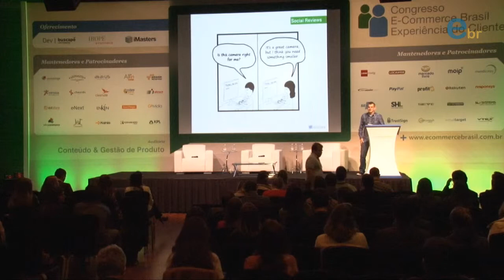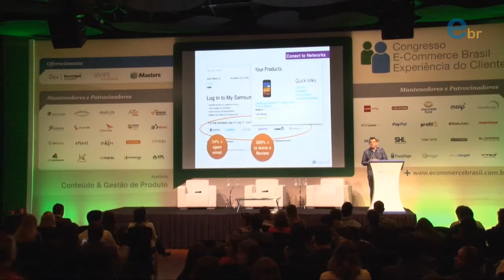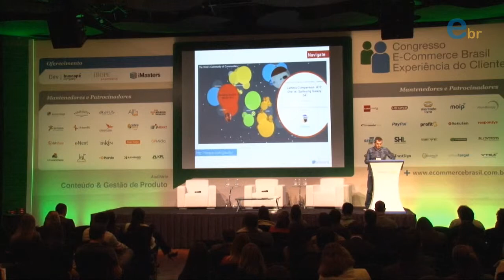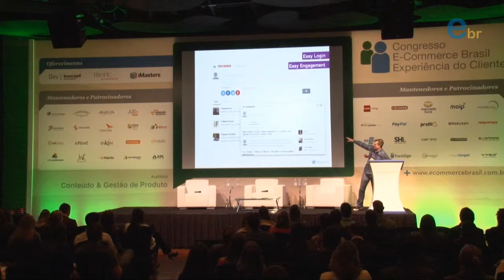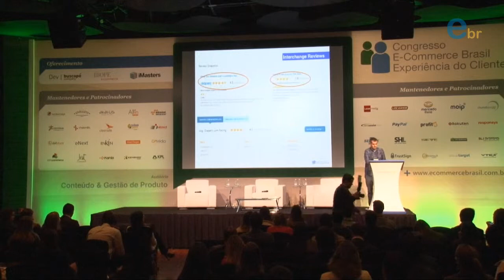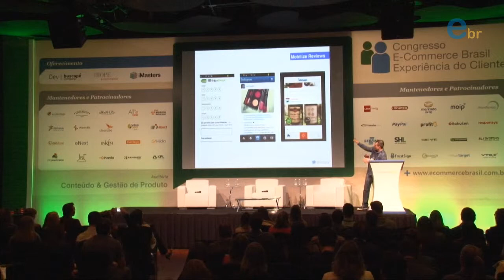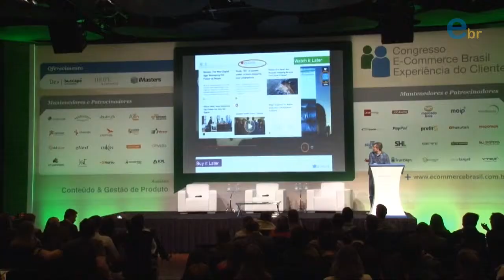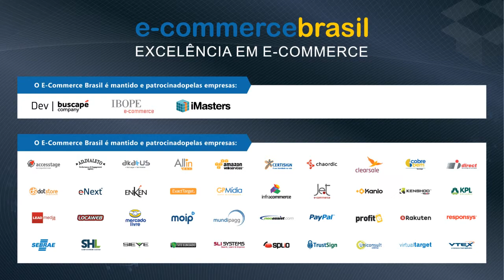Feedback: participação do cliente na página do produto X redes sociais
Congresso E-commerce Brasil Experiência do Cliente 2013 |